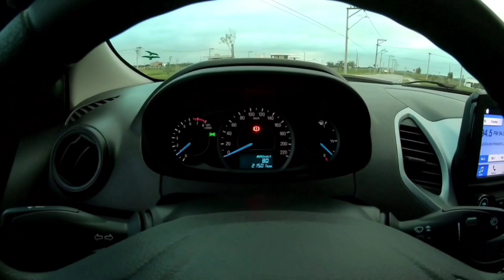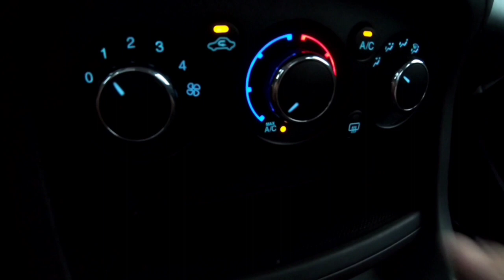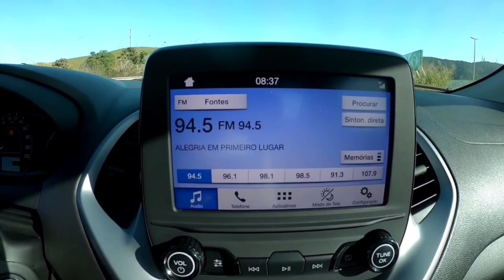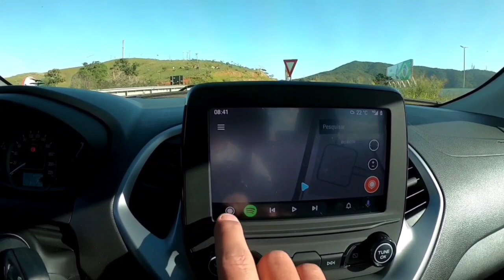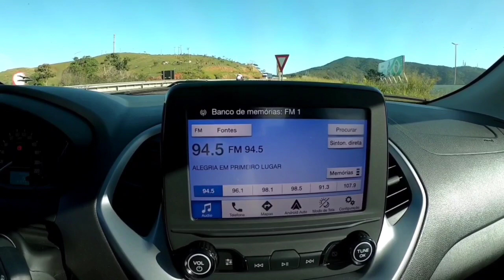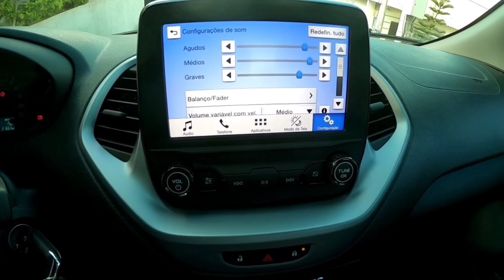FORD KA SE PLUS 1.5 2020 MANUAL, minha avaliação e opinião rodando 3.500 Km por mês.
FORD KA SE PLUS 1.5 MANUAL, minha avaliação e opinião rodando 3.500 Km por mês.

Minha avaliação como usuário rodando 3.500 km em média por mês, mostro as diferenças para o modelo 2018, faço um apanhado pelo carro, mostrando detalhes, a multimídia e por fim uma volta na estrada, mostrando o desempenho, consumo e principalmente minha opinião sobre o carro.